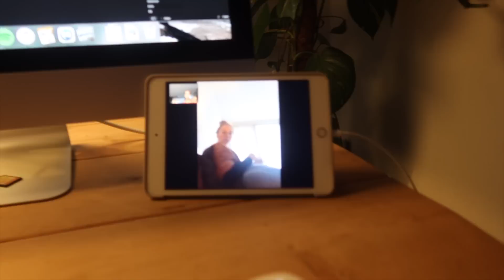CADEAUTJES shoppen voor mijn VRIENDINNEN ★ VLOG 1051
✖ Post adres:
SocialReblz
Tav Jill van Dooren
Passeerdersgracht 18
1016 XH Amsterdam

FAQ:

Mijn vlogs film ik met de Canon G7X Mark III en maak wel eens gebruik van de GoPro Hero 4, mijn extra video’s neem ik op met de Canon 80D